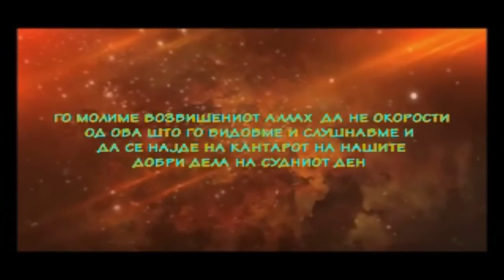Неколку зборови за џеназе и казната во Гробот